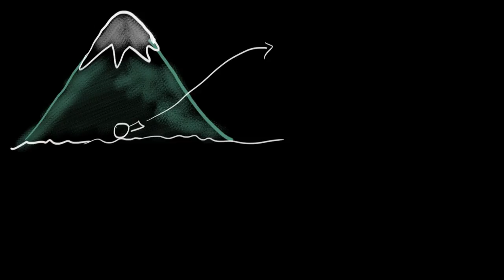Dağlar Ne Kadar Yüksek Olabilir? (Fen Bilimleri)(Fizik)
How tall can mountains get?